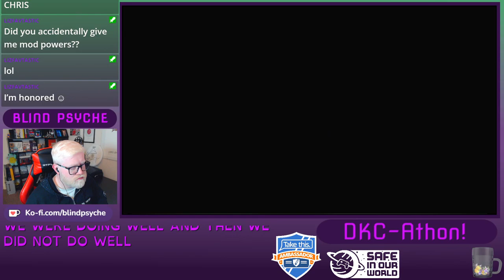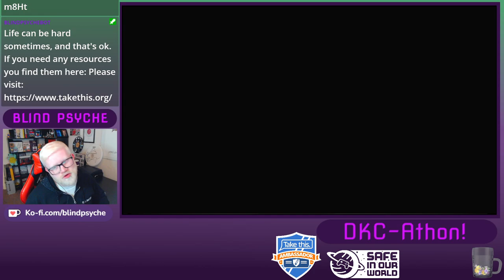Let's Play Donkey Kong Jungle Beat (Wii) Part 1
The fifth and FINAL bonus game in Donkey Kong Country-athon! Our quest to beat all the DKC games and a few bonus ones too! Each Let's Play will be in its own playlist and in an All-in-one playlist!

Can this game stick to the beat without the bongos?